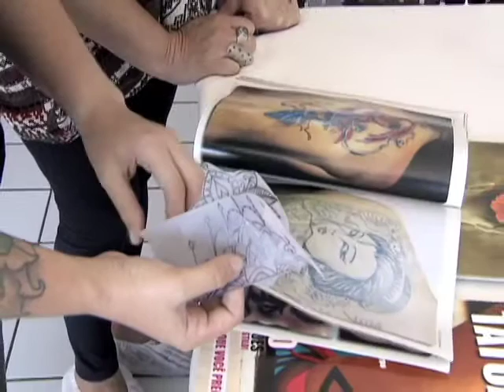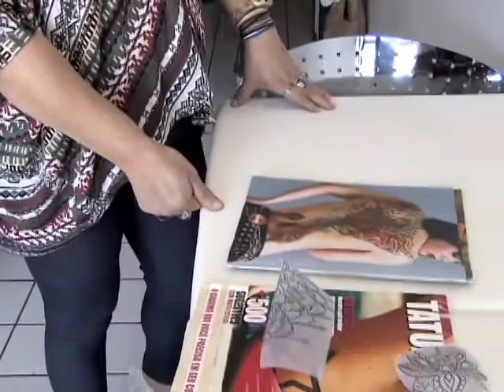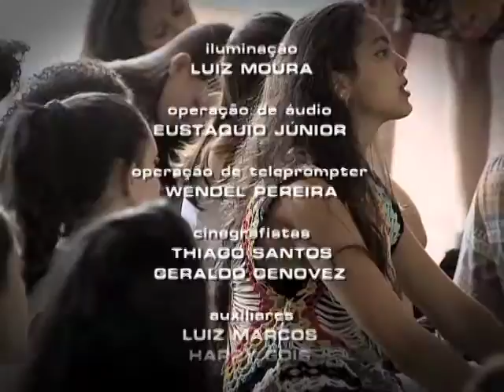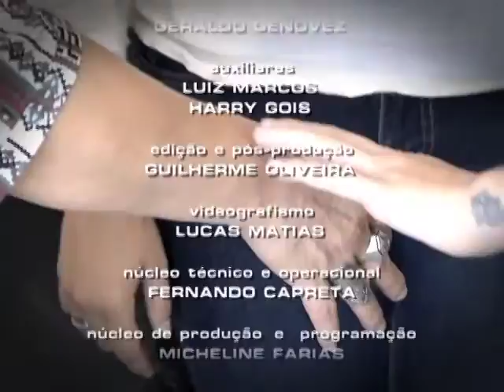Repórter Justiça - Violência contra as mulheres - parte II (07/05/16) (3/3)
O segundo Repórter Justiça sobre violência contra a mulher mostra leis que tentam inibir a prática de crimes contra as mulheres no país. Você vai ver o que caracteriza o crime de feminicídio, ou seja, o homicídio contra a mulher. Desde o ano passado, a Lei 13.104 de 2015 alterou o Código Penal para prever o feminicídio como qualificadora. A medida foi considerada por especialistas um importante avanço nessa matéria. De acordo com a doutora Soraia Mendes, autora do livro Criminologia Feminista, “os feminicídios, de regra, acontecem dentro do lar”.